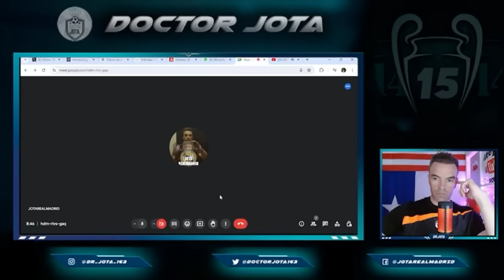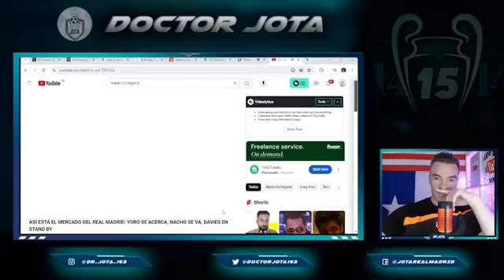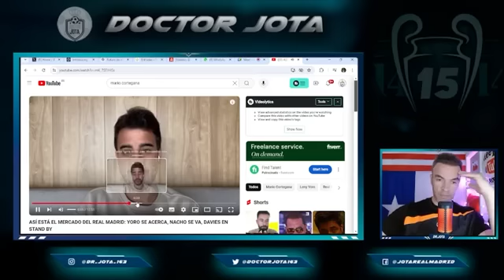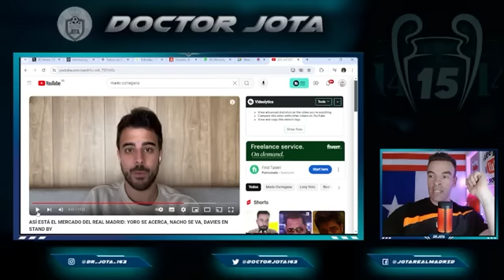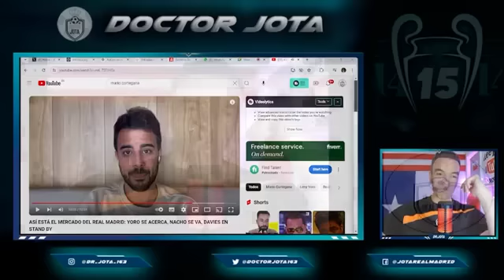Cortegana MODIFICA el escenario con Yoro | El Chelsea le roba al Barça a este crack